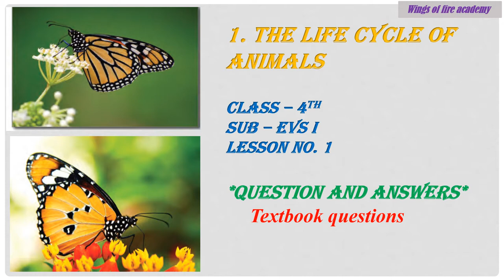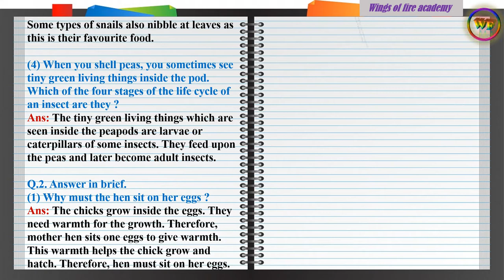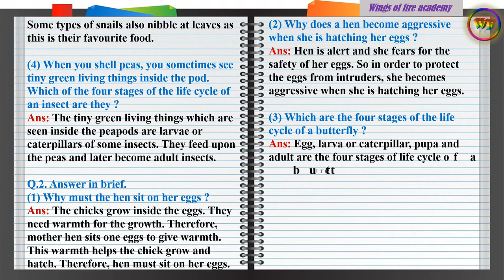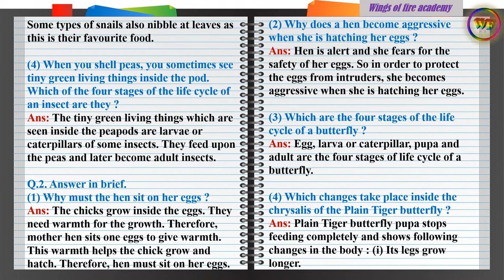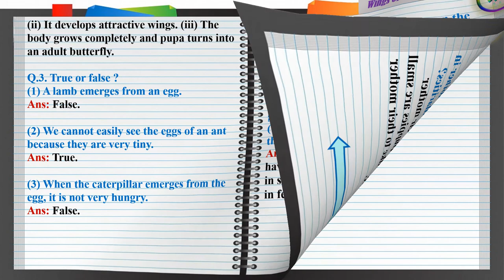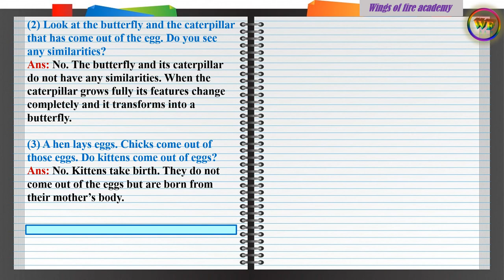4th Class Evs I 1.The Life Cycle of Animals - Question and answers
4th Class Evs I 1.The Life Cycle of Animals - Question and answers